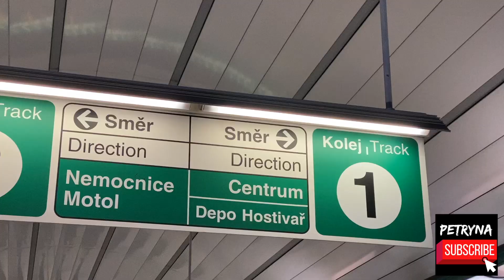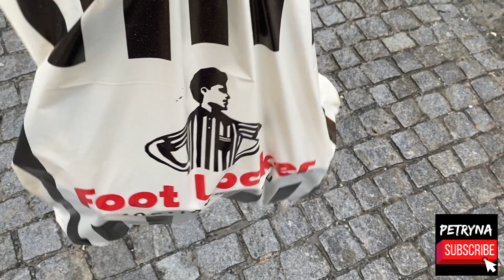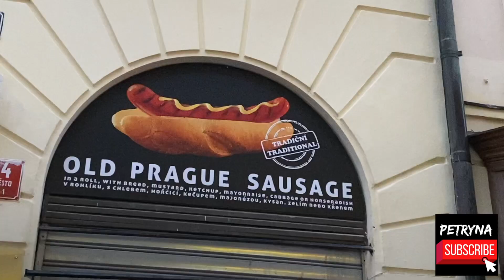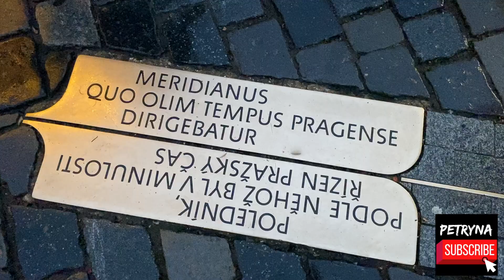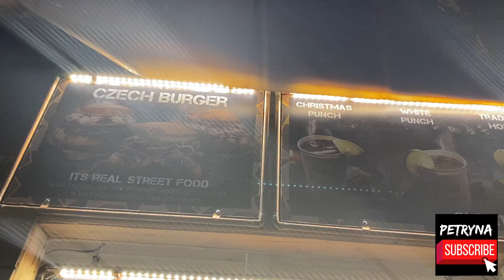Merry Christmas to everyone 🎄 24 Hours in Prague ,Czech Republic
Hope you had an amazing Christmas 🎄

Hello 🤗
Always with 💕 ,
Petryna